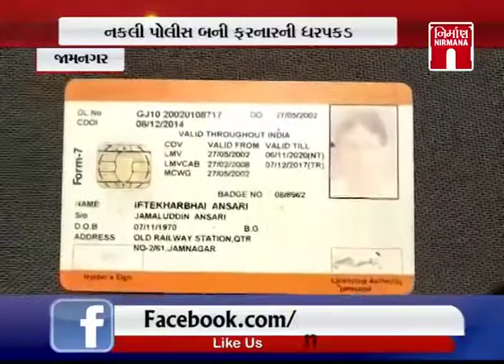Jamnagar માં નકલી પોલીસ બનીને ફરનારની ધરપકડ કરાઈ । Nirmananews